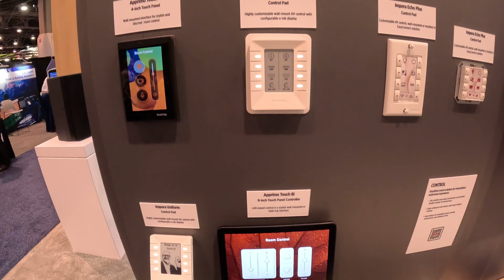Infocomm 2024 Teaser